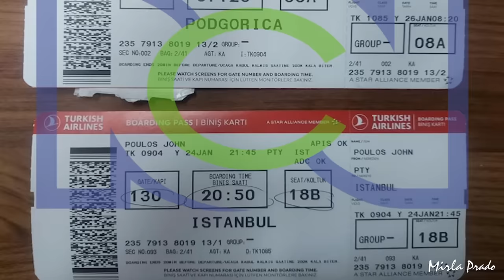DO TINDER PARA UMA MALA | TUDO FILMADO POR CÂMERAS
Cada vídeo que produzimos leva pelo menos uma semana para ficar pronto, por isso peço que você curta, comente, compartilhe, se inscreva e ative as notificações porque isso me ajuda muito a produzir mais vídeos para vocês. Gratidão‼️🙏🏻❤️

▪️Produção: Su Mendes

▪️ Edição: Helena Santos

▪️ Roteiro: Ana Moreira e Mirla Prado

▪️ Revisão de roteiro e edição: Mirla Prado.